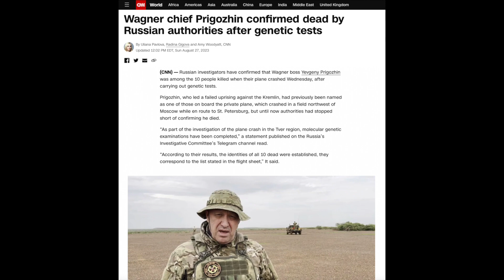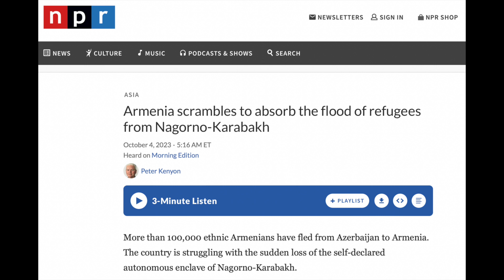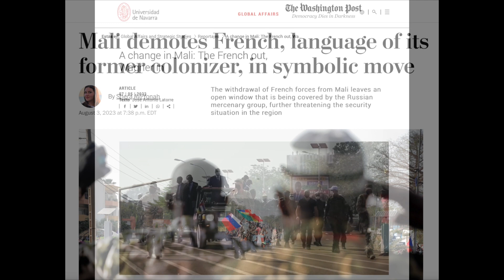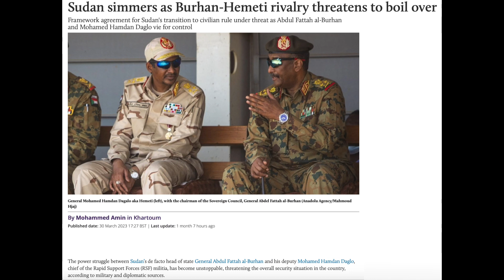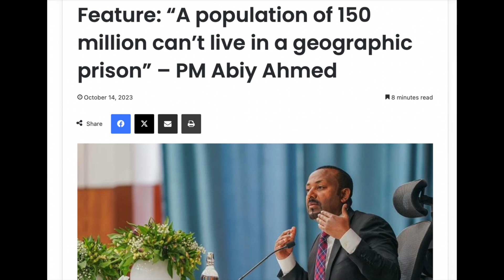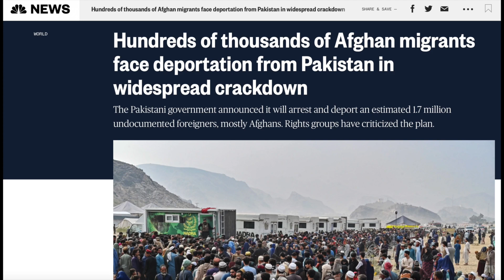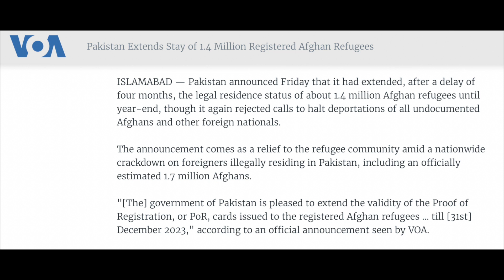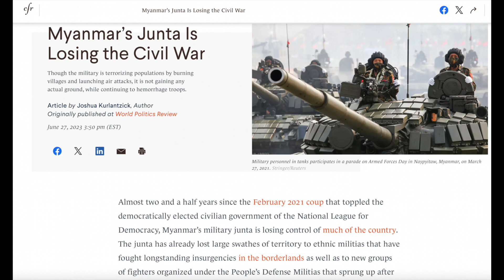Geopolitical tour of the world: December 2023 Apolitical World Map update – [Geopolitics]